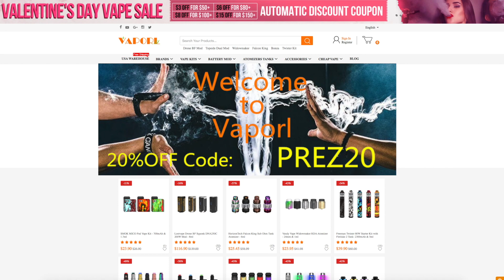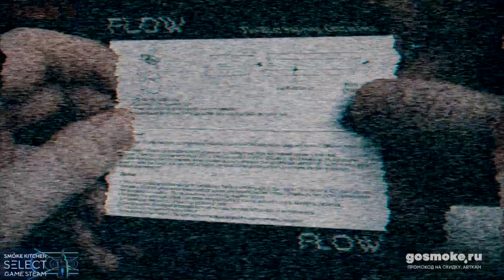Взял на постоянку, но никому не показываю =) asMODus FLOW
URBN VAPE и новый "Сласти в Пасти" - вкусно, во всех смыслах.
а тут новый вкус от Smoke Kitchen!